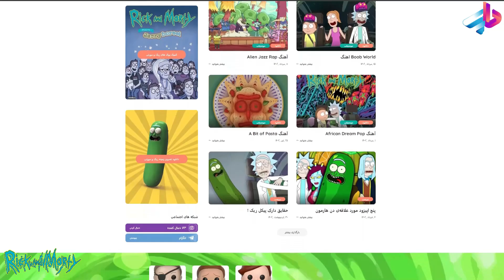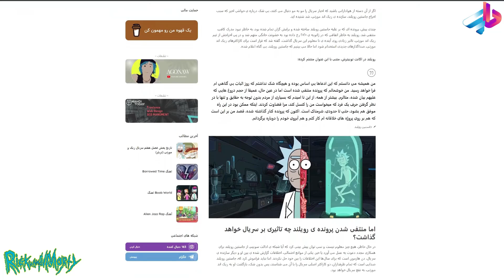بررسی قسمت سوم فصل 7 Rick and Morty /ریک و مورتی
ریک و مورتی (به انگلیسی: Rick and Morty)، یک مجموعه تلویزیونی کمدی موقعیت انیمیشنی
ویژه ردهٔ سنی بزرگسالان آمریکایی است که توسط جاستین رویلند و دن هارمون برای شبکه ادالت سویم تهیه شده‌است. داستان این سریال حول محور ریک، یک دانشمند دیوانه و تابوشکن است که رفتار او به ظاهر جامعه ستیزانه است. مورتی اسمیت نوهٔ پریشان‌احوال و منزوی او که وقت خود را میان خانواده و ماجراجویی‌های علمی پدربزرگش تقسیم کرده، می‌گذرد.

صداپیشگی هر دو شخصیت ریک و مورتی بر عهدهٔ جاستین رویلند است. این سریال، ایده اصلی خود را از سریالی کوتاه به نام the Real Animated Adventure of Doc and Mharti[۱]ساخته جاستین رویلند گرفته که براساس فیلم بازگشت به آینده برای جشنواره فیلم کانال ۱۰۱ ساخته شده بود. بعد از این که شبکه ادالت سویم، برای ایدهٔ سریالی جدید به دن هارمون مراجعه کرد، او و جاستین رویلند شروع به بسط سریالی جدید بر اساس آن دو شخصیت، یعنی داک و مارتی کردند. این مجموعه برای اولین بار در ۲ دسامبر ۲۰۱۳ بر روی آنتن رفت که تحسین منتقدان را به دنبال داشت.[۲] در ژانویه ۲۰۱۴، سریال برای فصل دوم نیز تمدید شد که در ۲۶ ژوئیه ۲۰۱۵ بر روی آنتن رفت. در ماه اوت ۲۰۱۵، شبکه ادالت سویم سریال را برای فصل سوم در ۱۴ قسمت تمدید کرد که اول آوریل سال ۲۰۱۷ قسمت اول فصل سومش بر روی آنتن‌ها رفت و قسمت دومش ۳۰ ژوئیه سال ۲۰۱۷ بر روی آنتن‌ها رفت. قسمت اول فصل چهارم در ۱۰ نوامبر ۲۰۱۹ انتشار یافت و قسمت دهم در ۳۱ می ۲۰۲۰ پخش شد.[۳] فصل پنجم این مجموعه در ۵ سپتامبر به پایان رسید .[۴]

00:00 مقدمه

? " تلگرام " ?

?? اينستاگرام من  ??